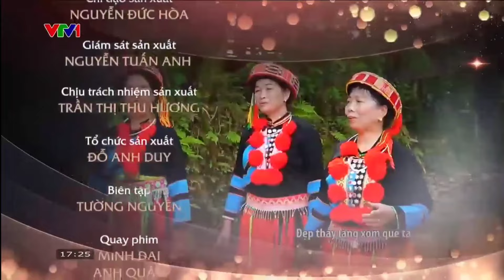[Voice Thùy Linh x Hành trình vẻ đẹp VTV 1]